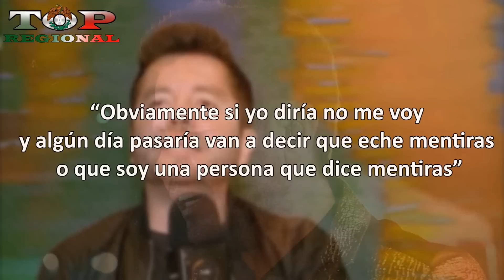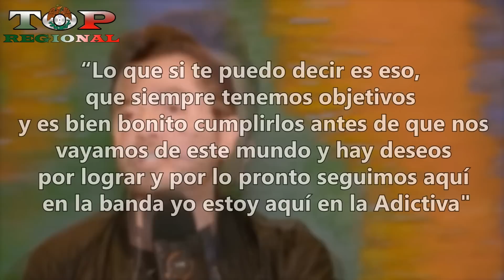Memo Garza Rompe El Silencio y Habla Acerca de Su Posible Salida de La Adictiva